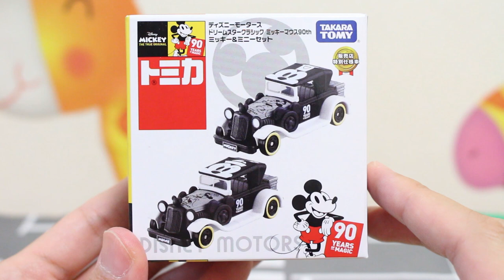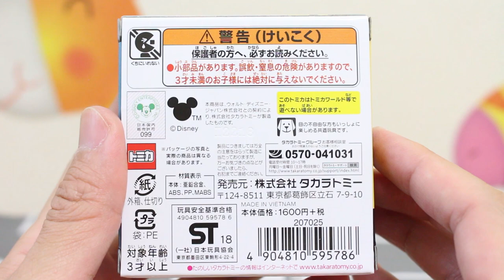【90周年】【書店限定】 ドリームスタークラシック ミッキーマウス 90th ミッキー＆ミニーセット ディズニーモータース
「ミッキーマウス 90周年」のミッキー＆ミニーセットを紹介します。

★関連動画
【10周年】 セブン＆アイ限定 ディズニーモータース 10thアニバーサリーエディション
【90周年】 ミッキーマウス 90th 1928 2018 エディション ドリームキャリー 【ディズニーモータース】

          効果音ラボ